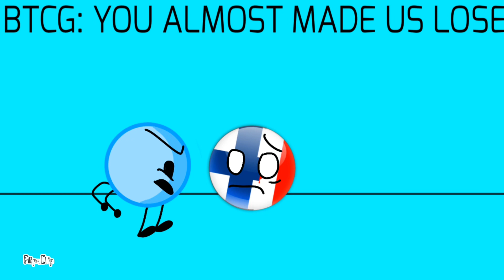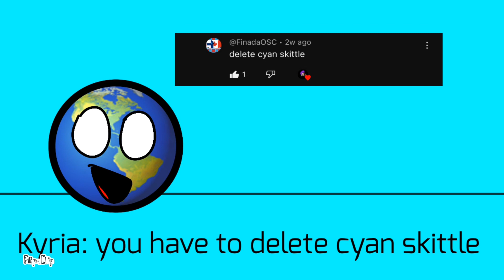TAS 3: Taiwan is A sigma 🗿